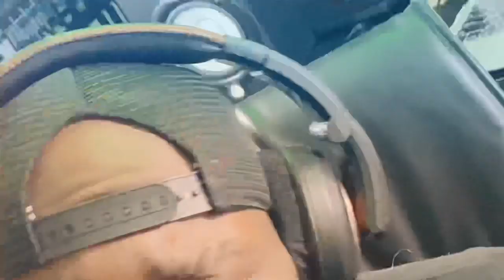NKECHI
It’s Banging💣🔥🔥🔥